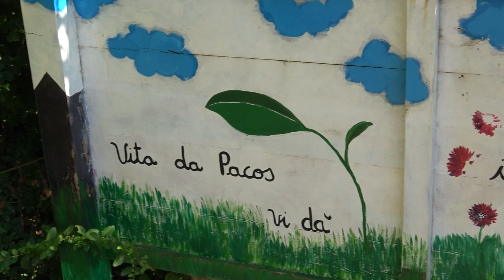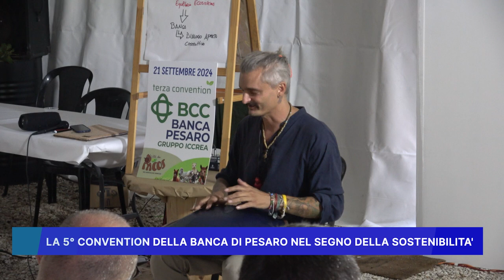LA 5° CONVENTION DELLA BANCA DI PESARO NEL SEGNO DELLA SOSTENIBILITA'